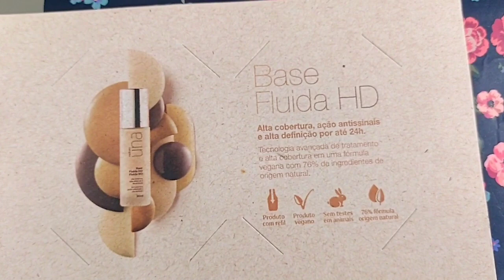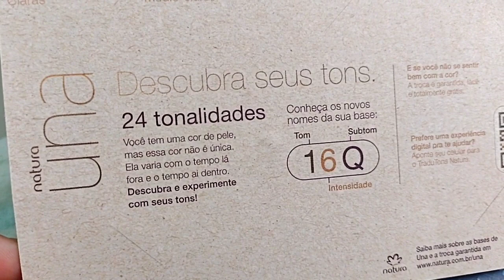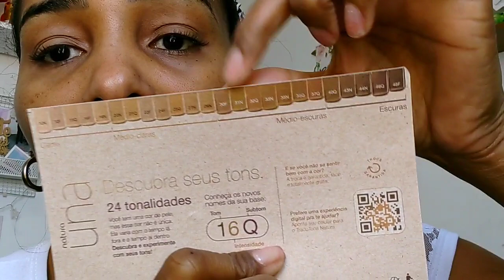Testando LANÇAMENTOS NATURA - BASE FLUÍDA + SERUM LABIAL